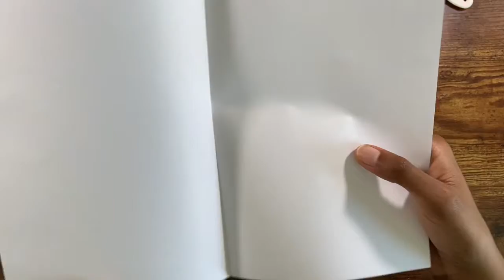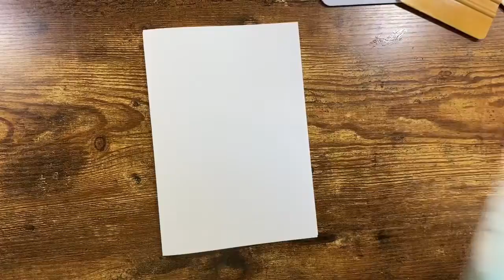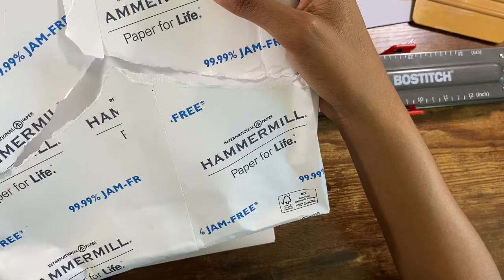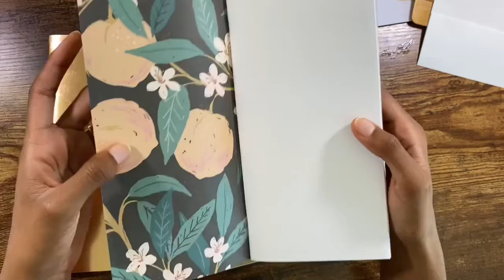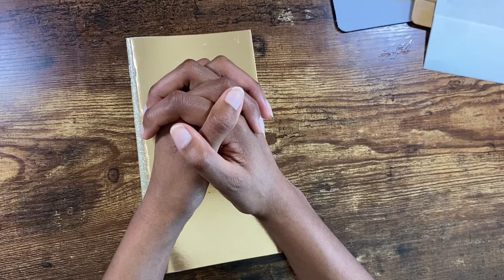DIY travelers notebooks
I wanted to share with y’all one of my many projects/ small business ideas that I do to inspire you to make your own travelers notebooks at home.

Supplies you will need:
1.Cricut (optional)
If you don’t own a Cricut you can use a ruler and scissors to cut out your paper

2. Inside notebook

Hammermill A4 Paper, 20 lb Copy Paper (210mm x 297mm) - 1 Ream (500 Sh...

3. Long arm stapler, I would suggest you go to your local staples and get this

4. Decorative paper for your outside cover

5. Something or somewhere to go to get the edges of your notebook cut to the length that you want, I normally go to my local staples or Office Depot to get this done.